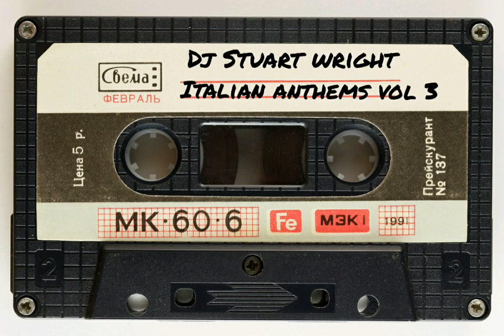Dj Stuart Wright | Italian Anthems | Vol 3